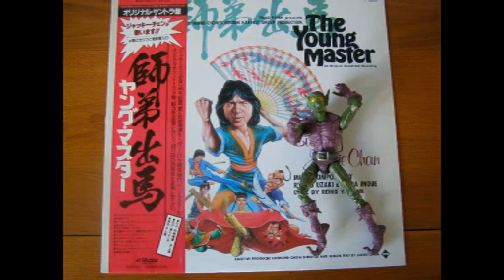Ryudo Uzaki Akira Inoue Son of Officer Jaguar